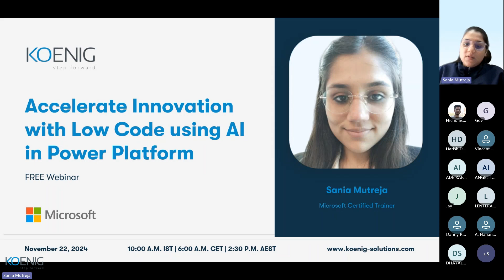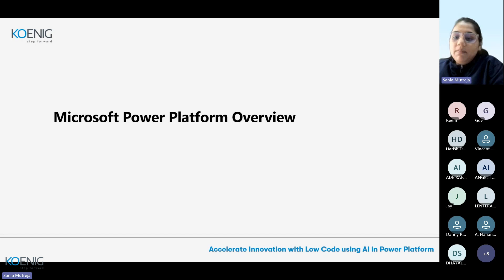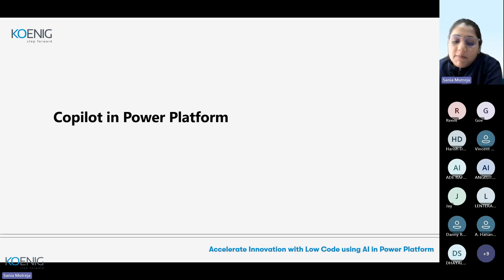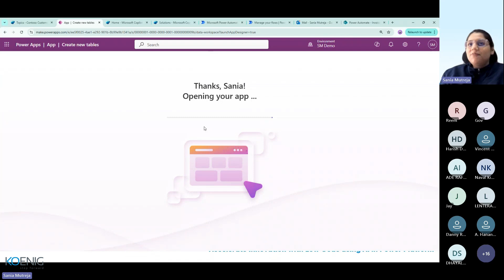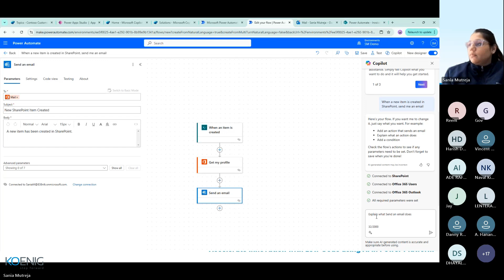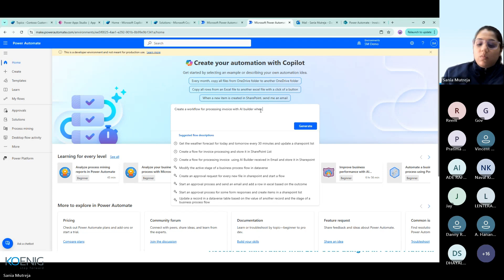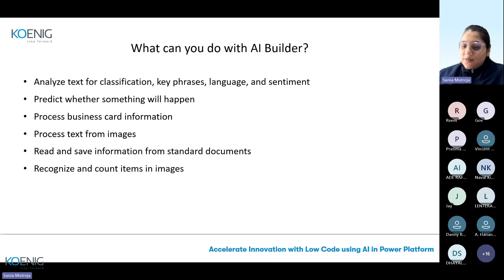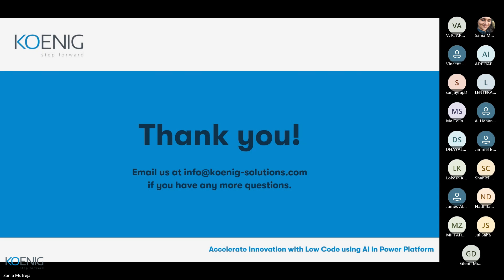AI POWERED Innovation Made EASY with Low Code!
🌟 Welcome to Koenig Solutions - Your Gateway to IT Mastery! 🌟

Dive into the world of technology with Koenig Solutions, where we bring over 30 years of unparalleled expertise in IT training. As a trusted partner for industry giants like Microsoft, Cisco, Oracle, and AWS, we offer flexible, high-quality training tailored to your needs. Whether you're a beginner or a seasoned professional, our 350+ experts and AI-driven methods ensure you stay ahead in the tech world. 🚀

Unlock the full potential of innovation with the power of AI and low-code technology! In this video AI POWERED Innovation Made EASY with Low Code!, we'll show you how to simplify the innovation process, making it more accessible and efficient than ever before. With AI-powered low-code solutions, you can rapidly develop and deploy cutting-edge applications, streamline workflows, and drive digital transformation. Say goodbye to tedious coding and hello to accelerated innovation. Discover the limitless possibilities of low-code and AI-driven innovation and take your business to the next level.